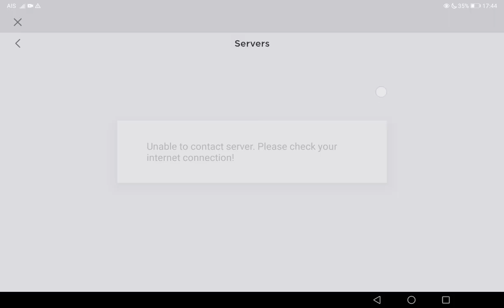STORY SHIFT CHARA shower unknow the battle simualtor + credits 1000